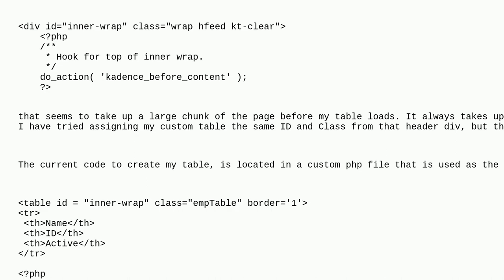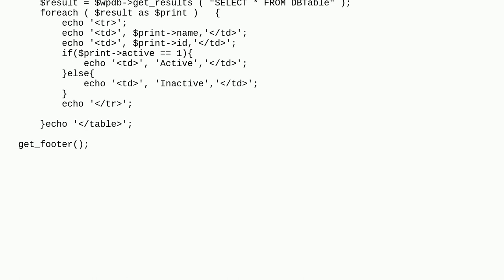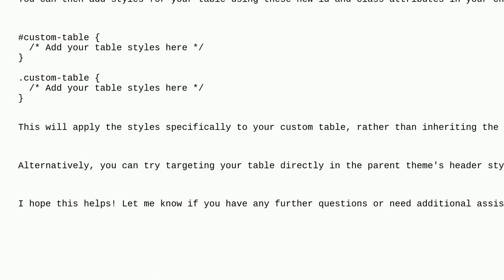Wordpress: inner-wrap div pushing custom table far down on page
inner-wrap div pushing custom table far down on page

A special thanks goes out to the awesome community

  php wpdb css